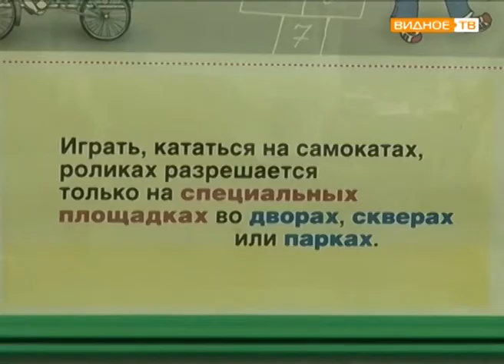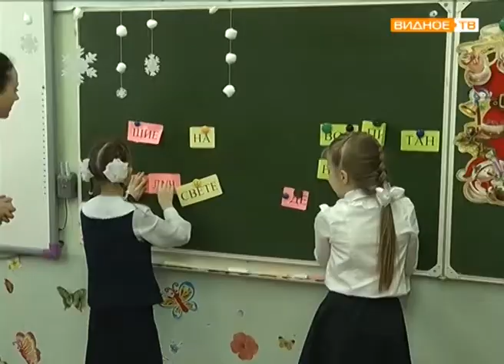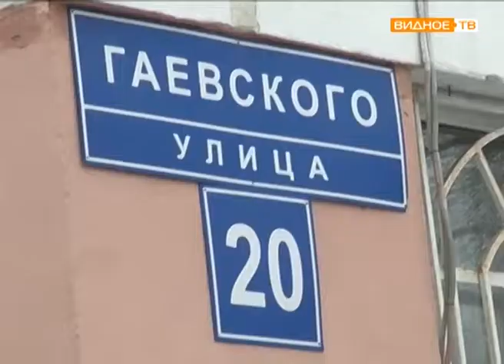"Урок безопасности" - квест по правилам дорожного движения